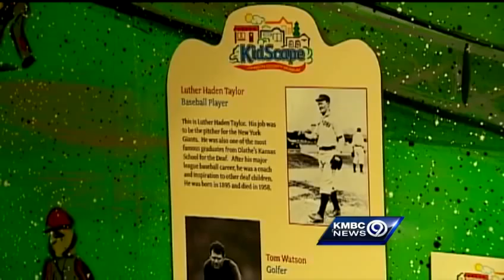JoCo Museum traces path from prairie to suburbs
The Johnson County Museum of History traces the history of the county from its origins to the explosion of the suburbs.